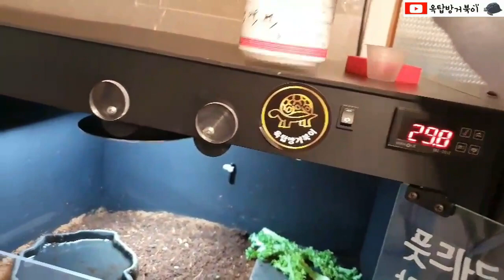육지거북 변에서 나온 기생충 이렇게 하면 잡을 수 있습니다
문                의: 카톡 kt1004 (경기도 군포시)